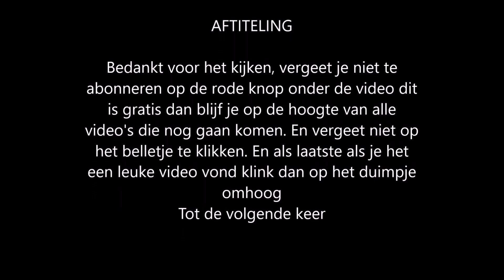Diggy's Adventure dinosaurus opgraving | fossiel locatie 6